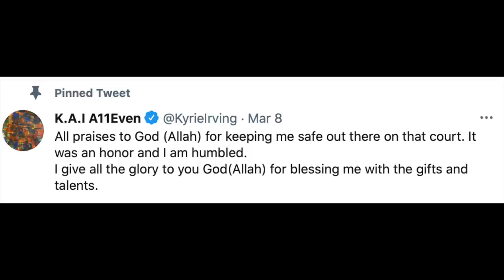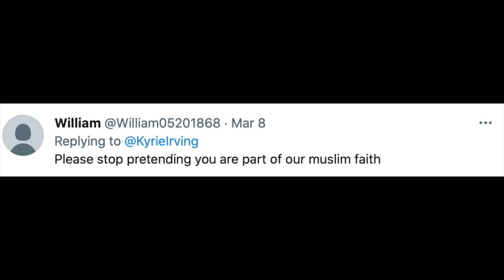Is Allah guiding NBA Star Kyrie Irving towards Islam?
Kyrie Irving recently has been tweeting a lot about Allah & maybe this is Allah's way to guide him towards islam.
Make dua for Allah to guide Kyrie Irving towards islam